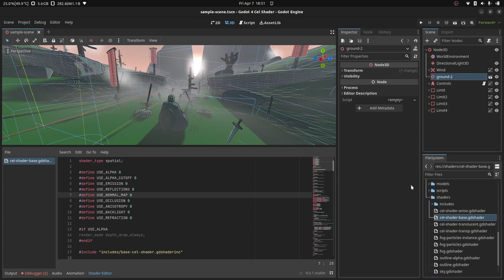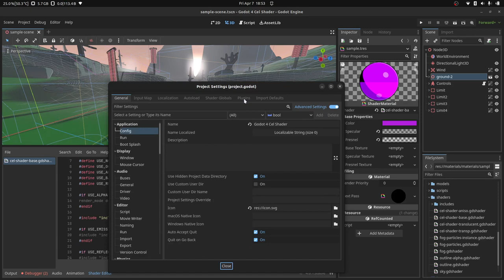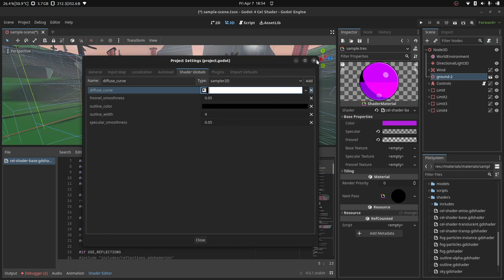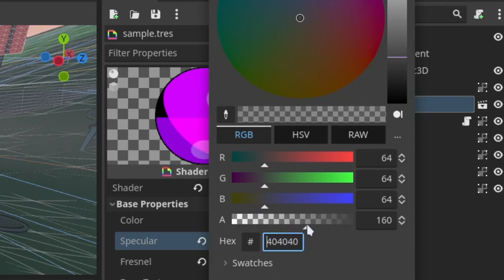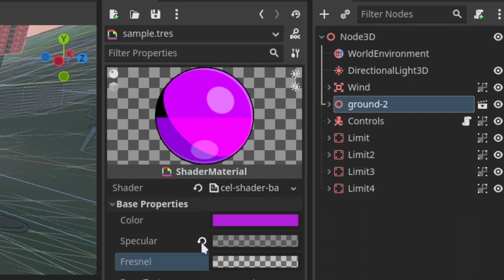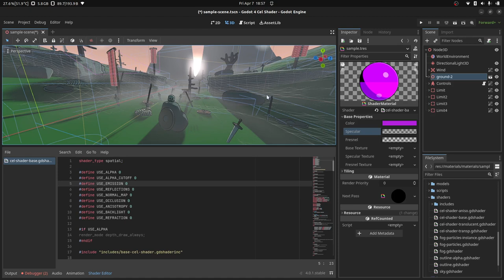Complete Godot 4 Cel Shader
Upgrade of my old Complete Toon Shader for Godot 3 to Godot 4.